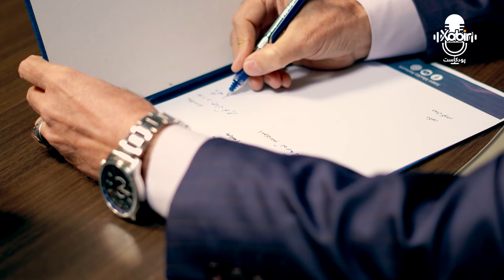خابیر پودکاست - دکتور جمال کوچەر - خەلەکا دووێ